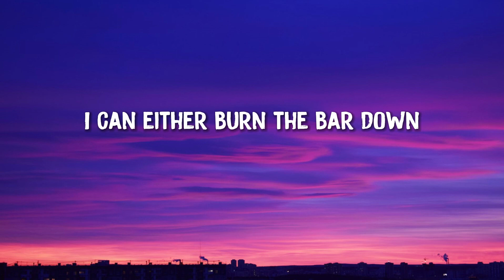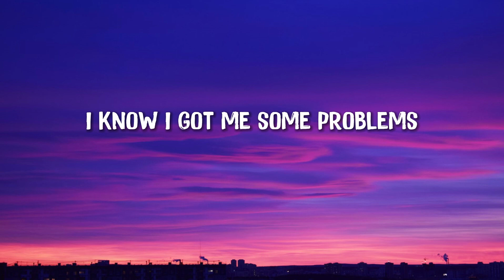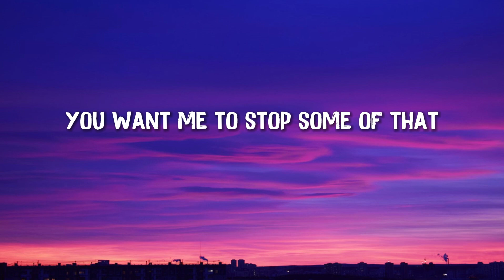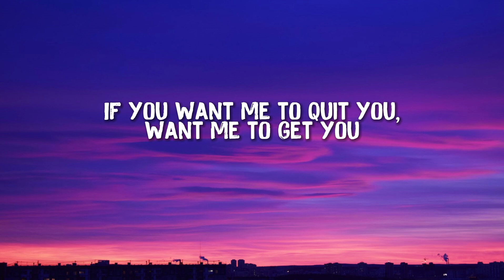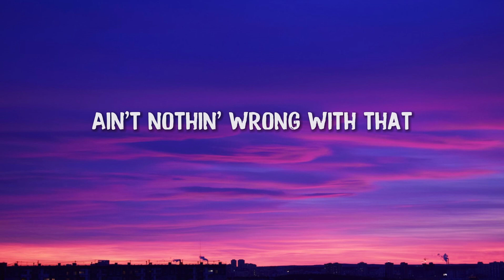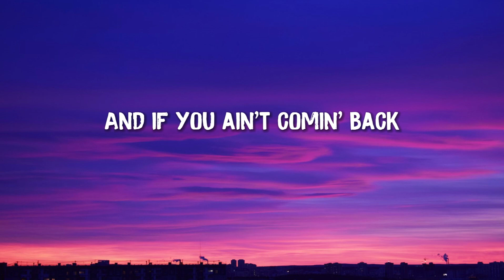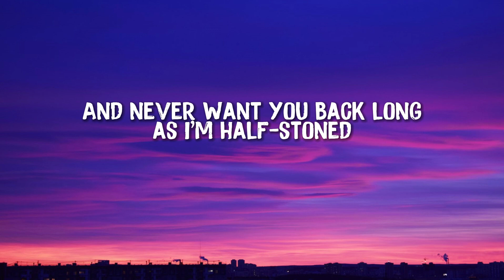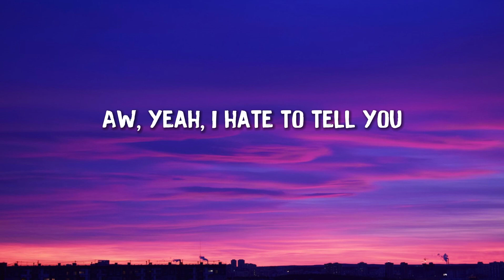Morgan Wallen - One Thing At A Time (Lyrics)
Lyrics:

[Verse 1]
Somebody hand me a cigarette
I know I ain't had one in over a week
Somebody pour me a double shot
Been gettin' better by the day, but tonight I drink

[Pre-Chorus]
You say I gotta get over you and get sober too
I got a lot of habits I gotta kick
But weigh out all your options and take your pick

[Chorus]
I can either burn the bar down
Or I can take your number out my phone
I can give you up right now
And never want you back long as I'm half-stoned
If you want me to quit you, want me to get you
Outta my heart and, baby, off my mind
I hate to tell you, girl, but I'm only quittin' one thing at a time

[Verse 2]
I know I got me some problems
About a thousand memories I gotta forget
But if I'm gonna solve 'em
Baby, I'll take all the help I can get

[Pre-Chorus]
If you ain't gonna kiss me
Then I'll take some whiskey, some Grizzly
Nicotine amphetamines too
You want me to stop some of that
Or you want me to stop lovin' you?
Hey, what you want me to do?

[Post-Chorus]
Aw, yeah, I hate to tell you

[Bridge]
I ain't no superman, I'm just the way I am
If I'm gonna move on, then I need me somethin' in my hand
Ain't nothin' wrong with that
And if you ain't comin' back